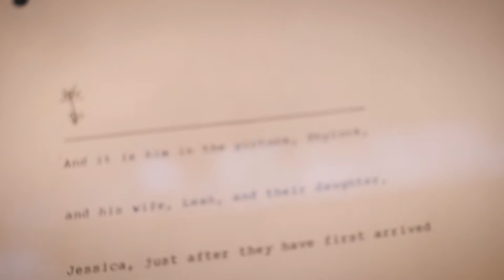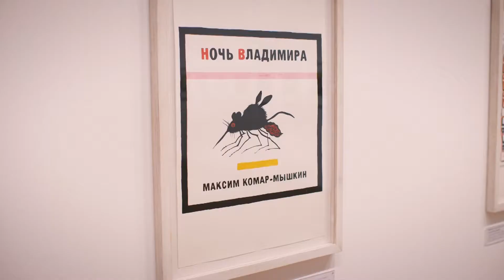Exposition Roee Rosen au centre Pompidou